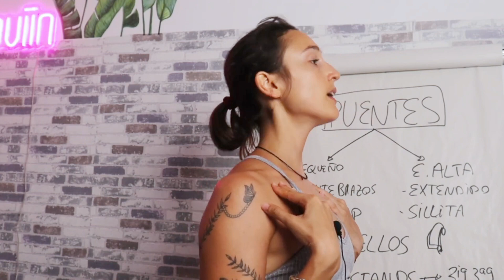CLAVES para el CHEST STAND🤩Consultorio de Flexibilidad🤩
👉ÚNETE a CAOVIIN INFINITY, mi ESCUELA ONLINE
👉al GRUPO GRATUITO de TELEGRAM y un

¡Hola a todos y todas y bienvenid@s a Caoviin, Mi Mundo!

Toca consultorio de Flexi❤, y en este video nos vamos a centrar en una figura super pedida cuando ya tenemos un nivel intermedio: el CHEST STAND!

Analizaré el video mandado por una seguidora que realiza una super increible transición de puente a chest stand y por último cobra😱😱 y os daré los puntos CLAVES para realizar y mejorar un CHEST STAND😘

Espero que os guste mucho!! Si es así, agradecería mucho que me dejaras un like y comentes si te ha gustado y qué otros vídeos te gustaría.
Todos los domingos se realiza el consultorio  en DIRECTO por TWITCH, y puedes mandarme tus fotos y progreso a INSTAGRAM o por el grupo de TELEGRAM. UNETE!

¡Hasta pronto!😘